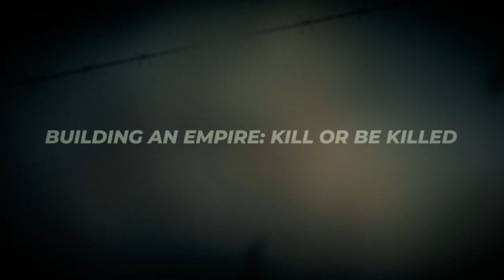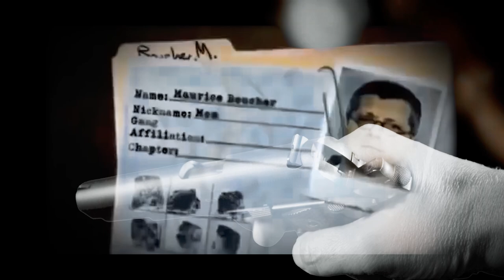The Most Violent Hells Angel Ever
A man of violence and mayhem, who rose to infamy as the leader of the Hells Angels in Quebec: Maurice "Mom" Boucher. Boucher's reign of terror was marked by brutal murders, bombings, and a bloody turf war with rival gangs. He was feared and respected by his fellow bikers, but also by law enforcement, who struggled for years to bring him to justice.

0:00 Intro
1:30 Building an Empire: Kill or Be Killed
3:44 Taking the Crown: Reign of Terror
7:23 The End of Maurice Boucher